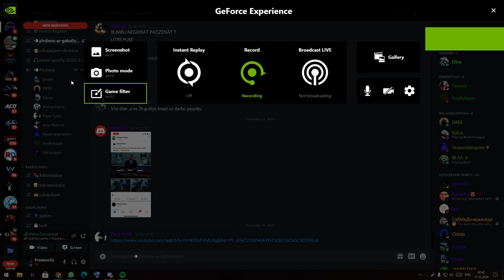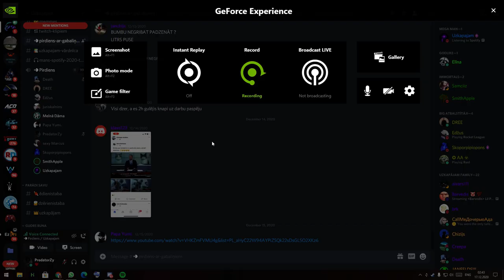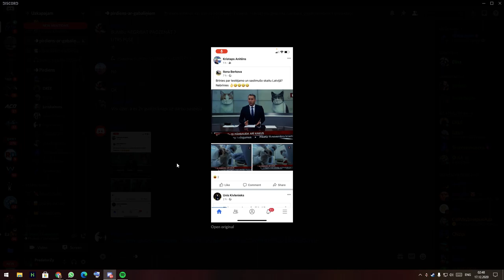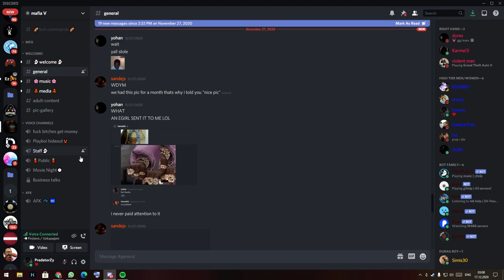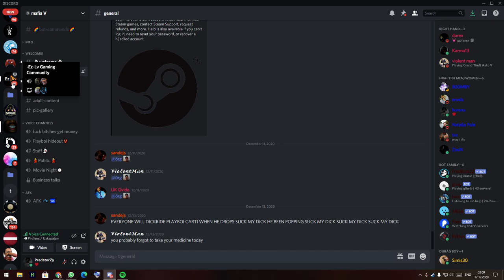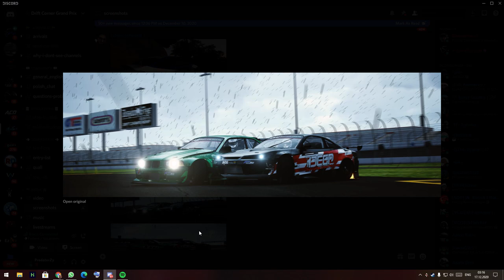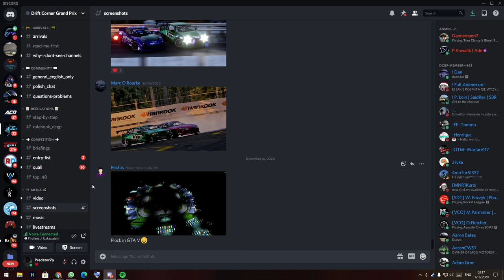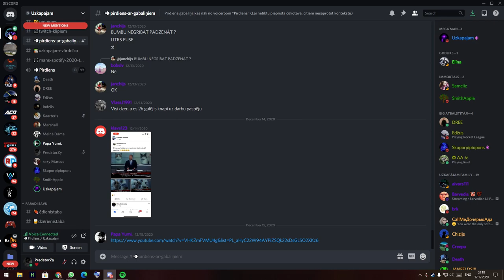Jura Kalniņa nakts sarunas